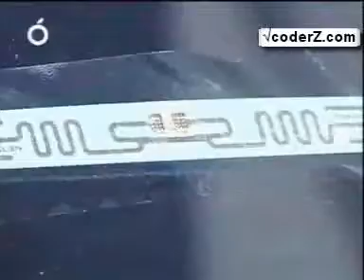14 february 2009 : convoy and demonstration (reportage)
walid jumblat saad harir samir geagea amine gemayel 14 march demonstration in se7it el chouhada ... in lebanon